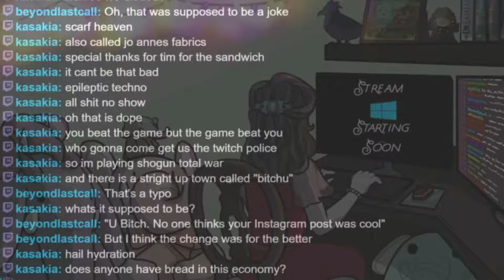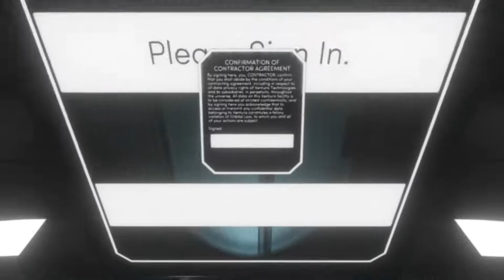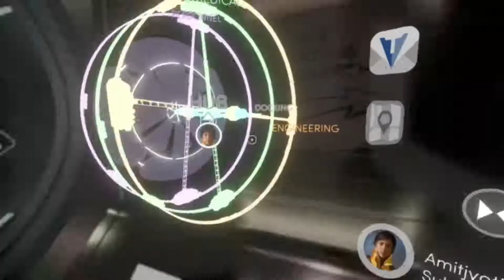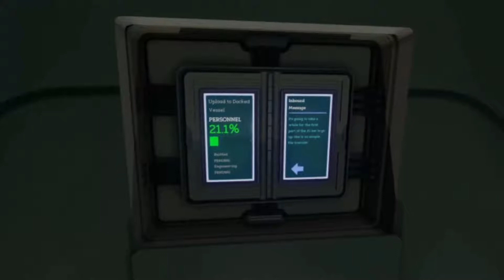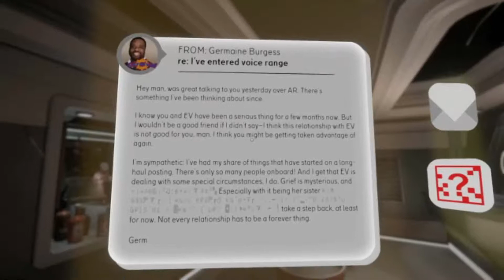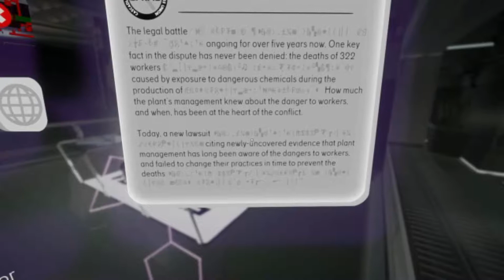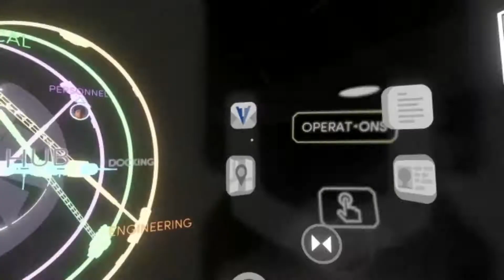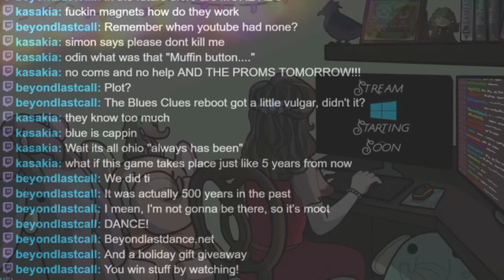Tacoma - Part 1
Join me and @HugLifeTiZ as I try out a new game in this blind playthrough of Tacoma!